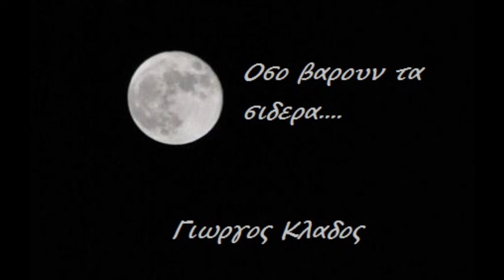Όσο βαρούν τα σίδερα Γιώργος Κλάδος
Παραδοσιακό Κρήτης